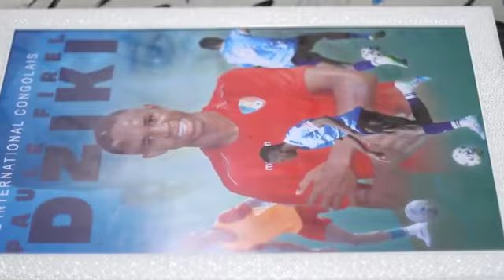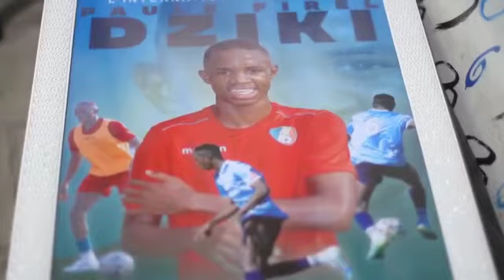Dziki Paule Gift